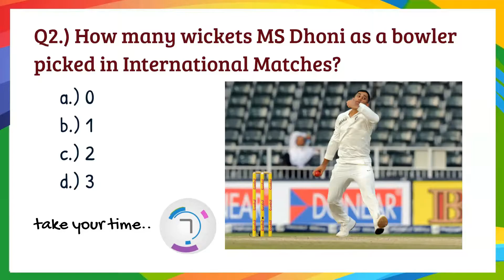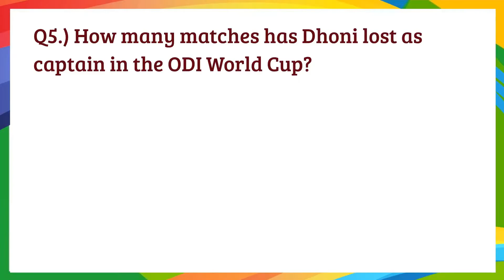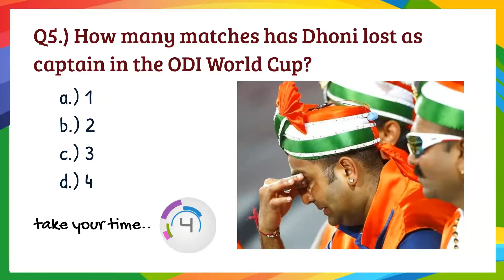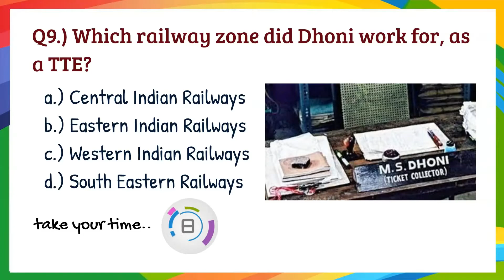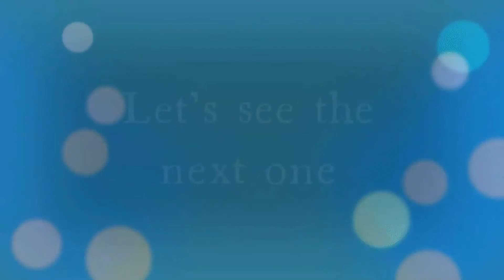MS Dhoni Quiz: How well do you know MS Dhoni? | Thank You Dhoni | Sports Baba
No matter where you go in India, you'll find Dhoni fans. That's the power and stardom of this man, who, in many ways, has brought the nation together many many times.
But the question for the fans is, how much do they really know about Mahi. Here are 10 questions for you to test the same. Take This Quiz To See How Well You Know 'Captain Cool'.

***Note:***